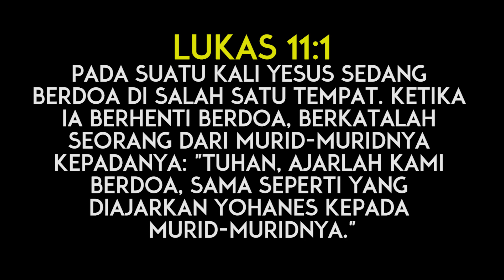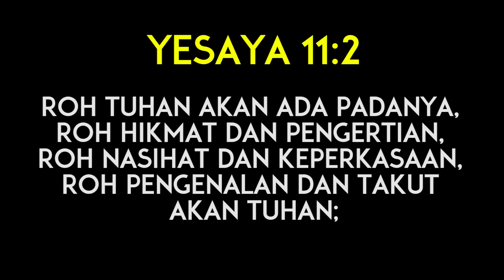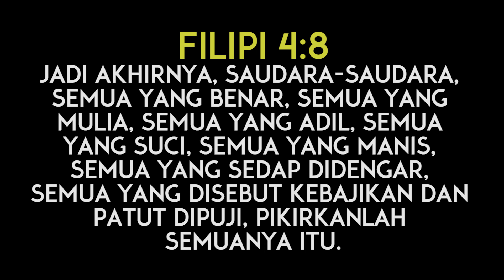Ps. Boyke Pakpahan - Ajari Aku Berdoa - Rumah Doa | GBI PPL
"Ajari Aku Berdoa"
Ps. Boyke Pakpahan
GBI PPL

Rumah Doa GBI PPL
Setiap Sabtu
10.00 WIB
Festival Citylink lt. 2
Jl. Peta No. 241, Bandung
(Masuk dari area parkir mobil lantai 2)

GBI PPL Citylink
07.00; 09.30 & 17.00
Teens: 07.00
Genneo: 09.30

GBI PPL Riau
Grand Tebu Hotel lt. 7
Jl. R.E. Martadinata No.207, Bandung
9.00

GBI PPL KBP
Damian School
Jl. Guru Gantangan Kota Baru Parahyangan Blok A No.1
Kota Baru Parahyangan
07.00 & 09.30

GBI PPL Cirebon
Jl. Tuparev No. 20b, Cirebon
07.00 & 17.00

GBI PPL Majesty
MAJESTY APARTMENTS & HOTEL
Jl. Surya Sumantri No.91, Bandung
Victory Hall
08.00 & 10.00
New Season: 15.30

GBI PPL Kopo
Kopo Square
Jl. Kopo Bihbul Mekar No. 100a, Bandung
07.00; 10.00 & 17.00

GBI PPL Setiabudi
Setiabudhi Supermarket lt. 4
Jl. Setiabudi No. 42 - 46, Bandung
08.00 & 10.00
Teen 8.00
Genneo 17.00

Multimedia GBI PPL Production - 2019